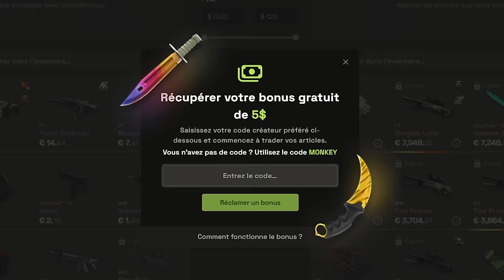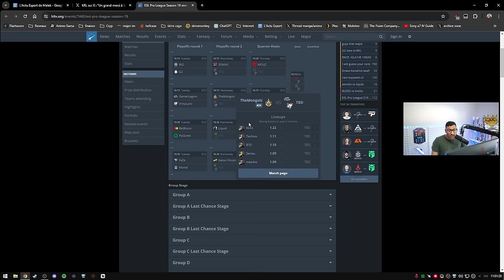KRL remercie 3DMAX, PLAYOFF ESL Pro League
KRL remercie 3DMAX pour le transfert de Graviti, début des playoffs de l'ESL Pro League avec 3DMAX et Vitality.